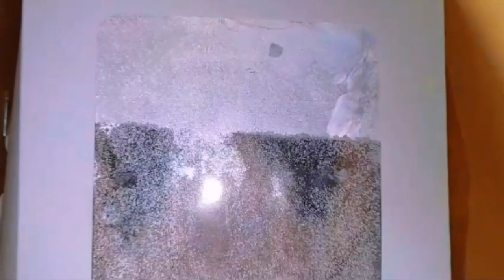Chocolate Ice cake Bakery Style Recipe|Ayesha in the kitchen